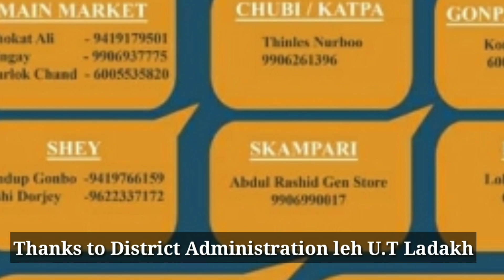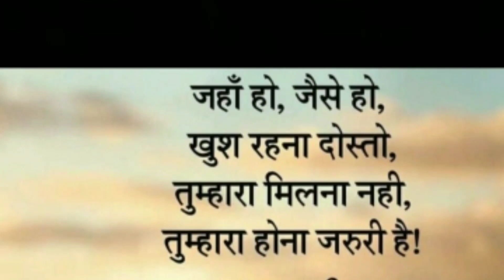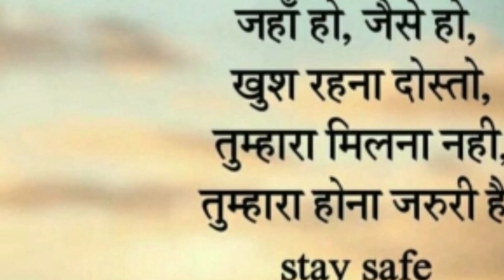Thanks for fights againts covid-19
Thanks to District  administraton UT ladakh, Health derpartment leh, Police derpartment leh ...